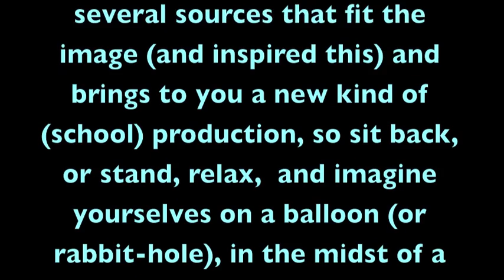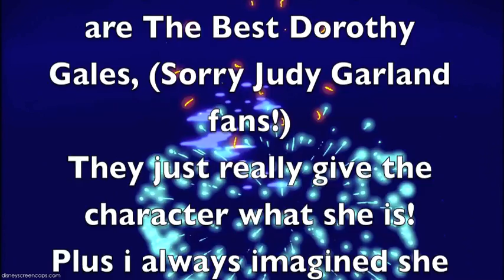Glenbrook North StoryVideo Pure Imagination!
This is my Experimental Video For GBN-TV, in a way this is My Nightmare Before Christmas, it's something i dreamed of doing for a long time, and i pitched it to GBN for many years, and now i finally got the Chance to do it! So i thank Glenbrook North High School for giving me the chance! This video is kind of an avant-garde/ridley/Lewis Carroll/Disney type film!